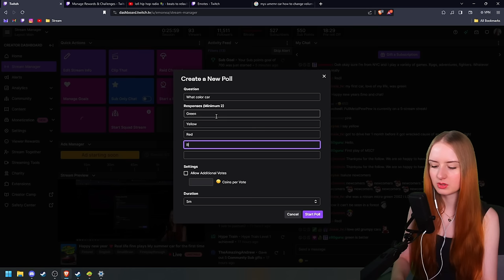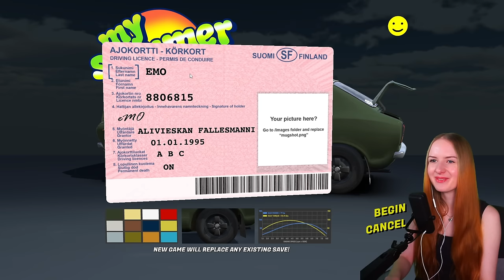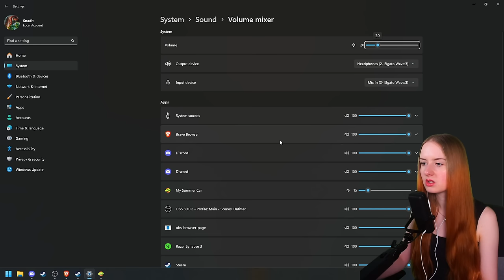Finnish girl plays My Summer Car for the first time in 2024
This video is edited from my twitch live stream so I sometimes respond to my live chat during the video